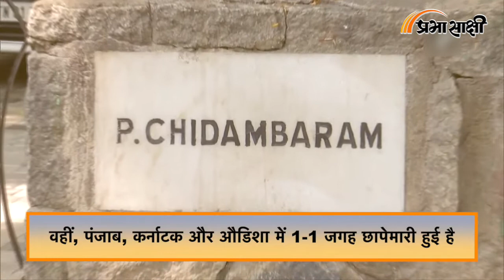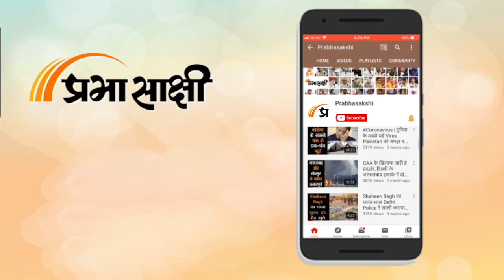Karti Chidambaram के घर-ऑफिस पर CBI छापेमारी, क्या है केस का चीन कनेक्शन | CBI Raids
पूर्व वित्त मंत्री पी चिदंबरम के बेटे और कांग्रेस के नेता कार्ति चिदंबरम के ठिकानों पर मंगलवार को सीबीआई ने छापेमारी की हैं। खबरों के मुताबिक, केंद्रीय जांच ब्यूरो (सीबीआई) ने कार्ति चिदंबरम के घर और ऑफिस पर छापा मारा हैं। वहीं समाचार एजेंसी पीटीआई के मुताबिक, केंद्रीय जांच ब्यूरो (सीबीआई) ने कांग्रेस नेता और लोकसभा सांसद कार्ति चिदंबरम के खिलाफ अवैध रिश्वत के एक नए मामले में मामला दर्ज किया है। सीबीआई के अधिकारी कार्ति के खिलाफ मामले के सिलसिले में देश भर में नौ स्थानों पर तलाशी ले रहे हैं। रिपोर्टों के अनुसार, केंद्रीय एजेंसी ने कार्ति के खिलाफ 2010-14 के बीच कथित विदेशी प्रेषण को लेकर एक नया मामला दर्ज किया है, जब कांग्रेस के नेतृत्व वाली यूपीए सत्ता में थी और उनके पिता पी चिदंबरम केंद्रीय मंत्री थे। इन छापेमारी के बीच कार्ति ने एक ट्विट किया है जिसमें उन्होंने लिखा है कि मैं गिनती भूल गया हूं कि ऐसा कितनी बार हुआ है। यह एक रिकॉर्ड बनेगा।जानकारी के मुताबिक, कार्ति फिलहाल घर पर नहीं हैं, वह लंदन गए हुए हैं। कार्ति पहले से ही आपराधिक मामलों में आरोपों का सामना कर रहे हैं जिनकी जांच प्रवर्तन निदेशालय (ईडी) कर रहा है। वह एयरसेल-मैक्सिस सौदे से संबंधित आपराधिक मामलों का सामना कर रहे हैं। हालांकि कार्ति और उनके पिता ने सभी आरोपों से इनकार किया है।